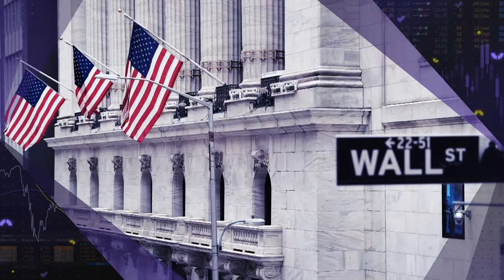SCOTUS Rules Trump can Appear on Presidential Ballots | Balance of Power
"Balance of Power" focuses on the intersection of politics and global business. On the show today, Governor of New Hampshire, Chris Sununu, talks about former UN Ambassador Nikki Haley's progress during the Presidential election season, and why he believes Haley is the better Republican Presidential candidate than former President Donald Trump ahead of Super Tuesday. Jonathan Panikoff, Director of the Scowcroft Middle East Security Initiative at the Atlantic Council discusses Vice President Kamala Harris calling for a six-week cease-fire in Gaza and the release of Israeli hostages. Colorado Secretary of State, Jena Griswold, talks about the Supreme Court ruling stating that former President Donald Trump can appear on the presidential ballots overturning a decision from her state's Supreme Court.